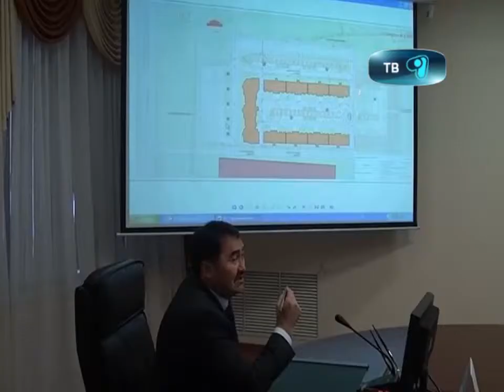24_10_12_besoba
Бесоба меняет название. Шапагат-именно так будет называться новый жилой комплекс на месте разрушенных многоэтажек. К слову, -ззапланировано строительство нового микрорайона по проекту карагандинского архитектора Каната Мусаева. На сегодняшний день в городском акимате выбирают подрядные компании которые будут строить новое жилье. Учитывая старые ошибки, условия для застройщиков стали строже